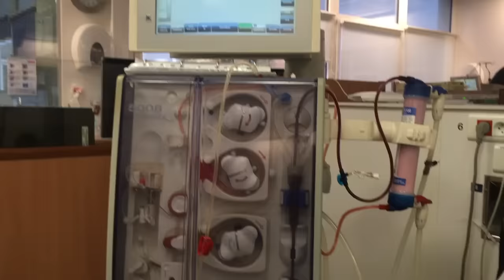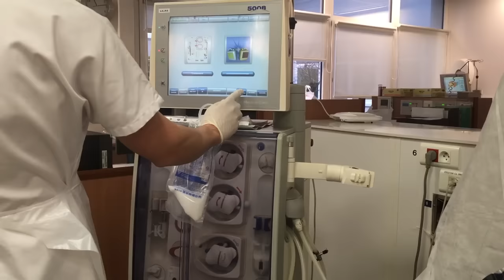Dialysis, disconnection of a patient with an arteriovenous fistula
Here is the video of a patient with a fistula. Hemodialysis treatment is complete. The nurse will disconnect and remove the needles.
or on facebook @Nephronurse